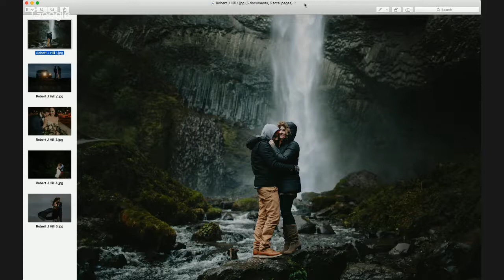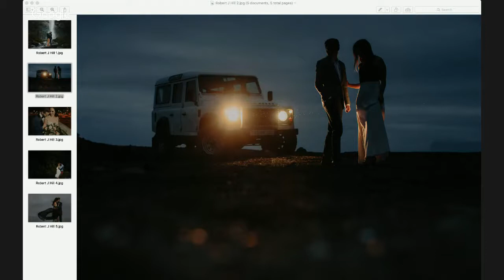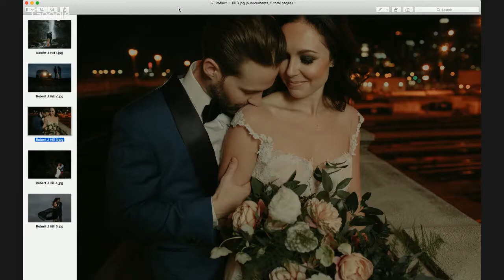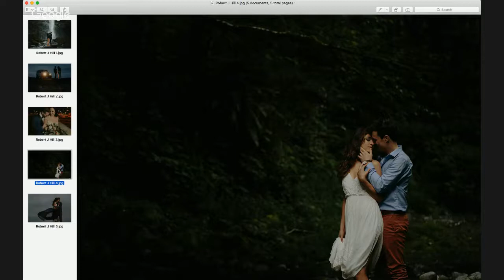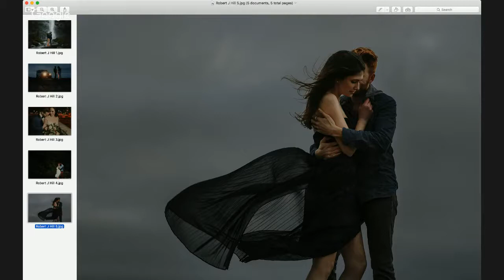Interview with destination wedding photographer Robert Hill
Live interview with Robert Hill